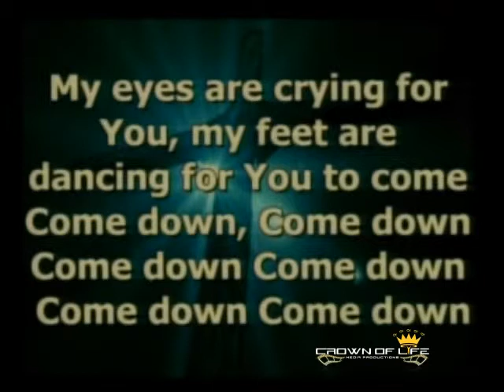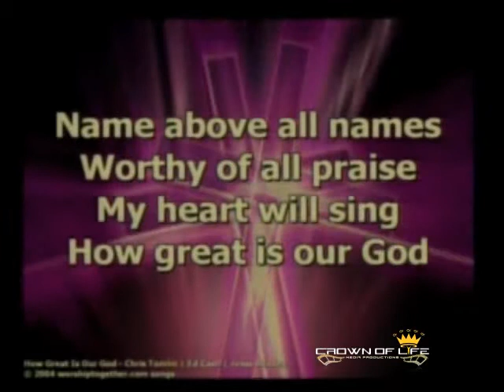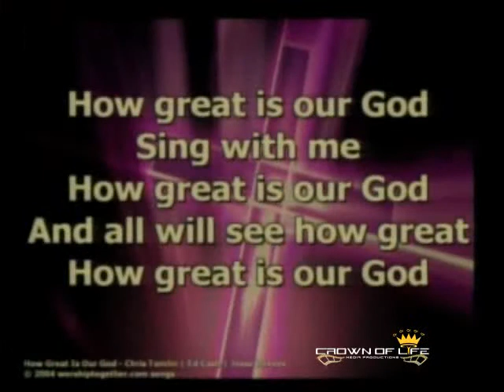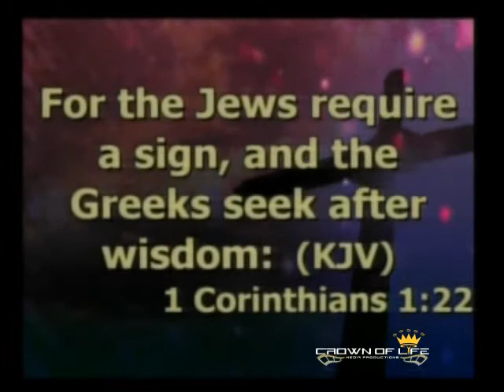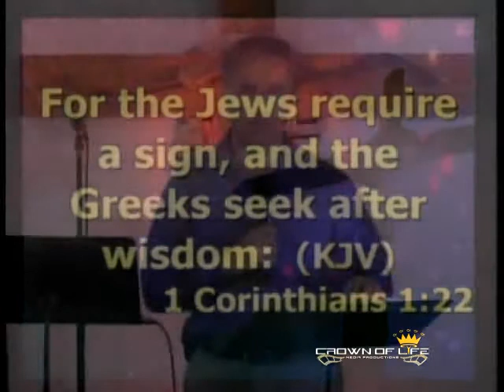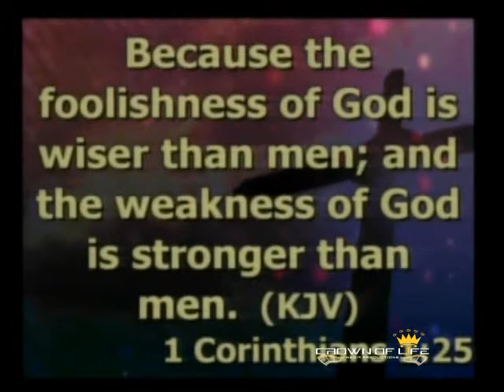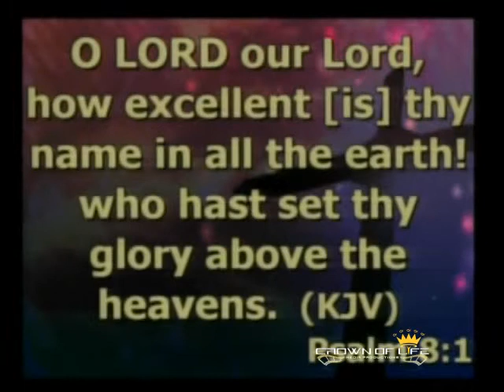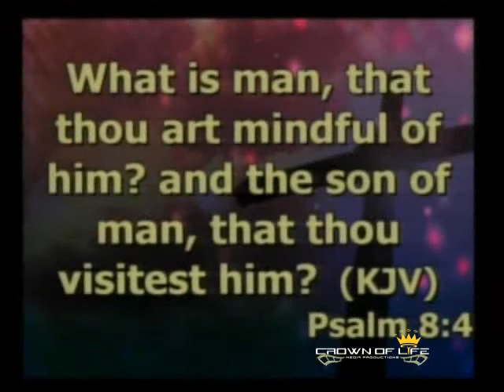8 25 13 pastor glenn and isa New